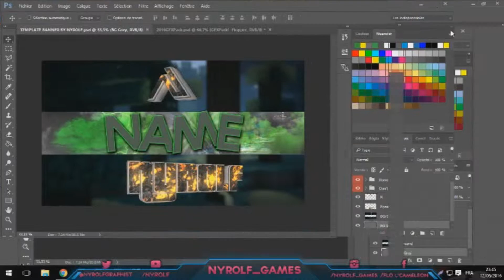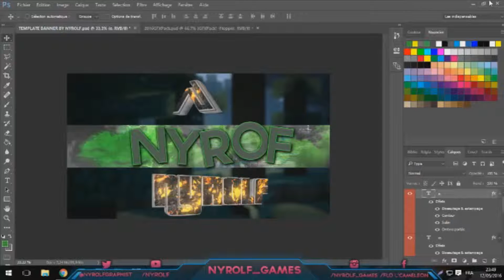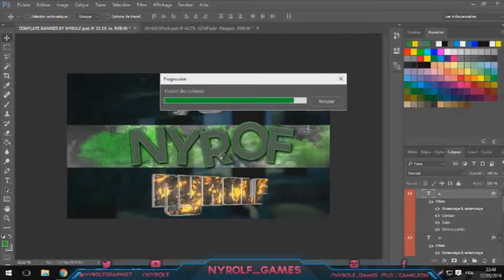Free Banner Template | By Nyrolf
Hey ! Je release ma Banner Template pour vous aider dans votre carrière Youtube !